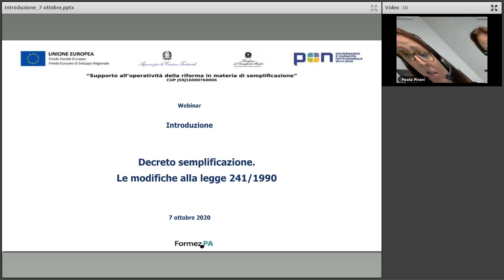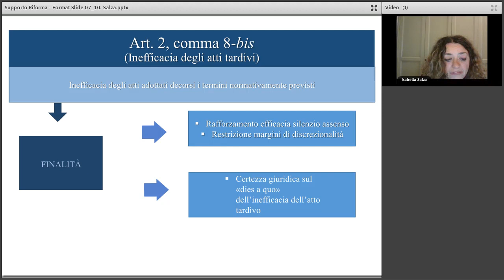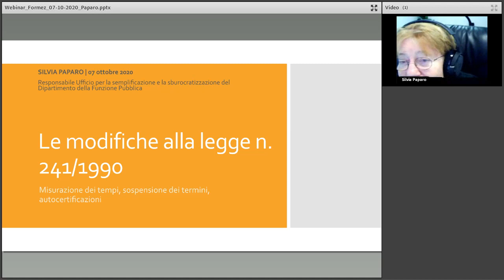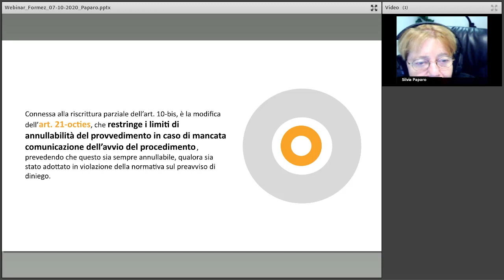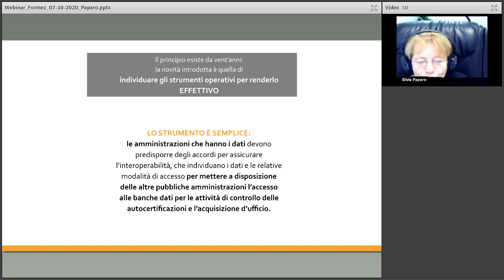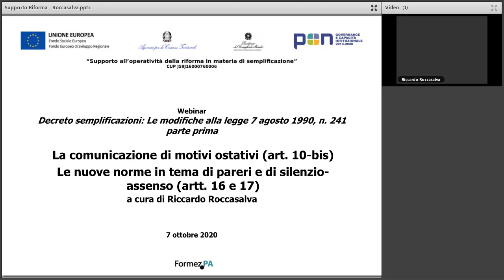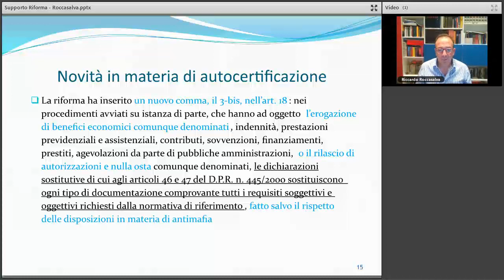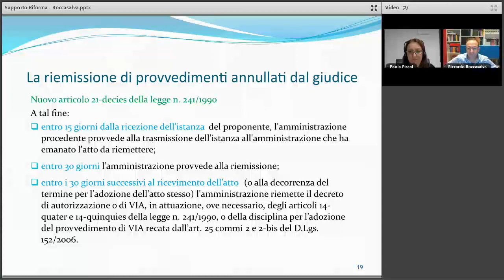Decreto semplificazioni: Le modifiche alla legge 7 agosto 1990, n. 241 - parte prima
Con questo webinar prende avvio il percorso di informazione e approfondimento sulle misure di semplificazione apportate dal decreto legge 16 luglio 2020, n. 76 (c.d. decreto semplificazioni), convertito in legge 11 settembre 2020, n. 120.
Questo webinar, come il successivo che si terrà il 14 ottobre, è dedicato alle modifiche apportate alla legge 7 agosto 1990, n. 241. Nel corso del webinar i relatori, dopo una breve introduzione di carattere generale, affronteranno i seguenti temi:
l’inefficacia degli atti adottati dopo la scadenza dei termini;
le nuove norme in tema di pareri e di silenzio-assenso;
la comunicazione di motivi ostativi;
la misurazione dei tempi.